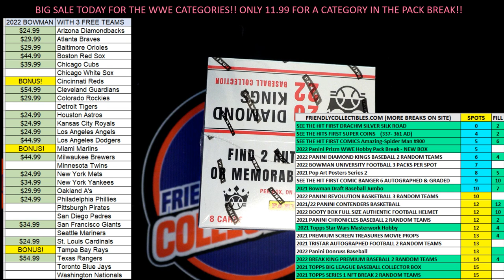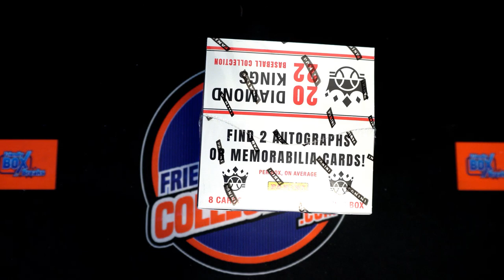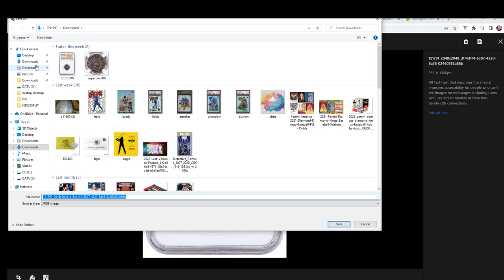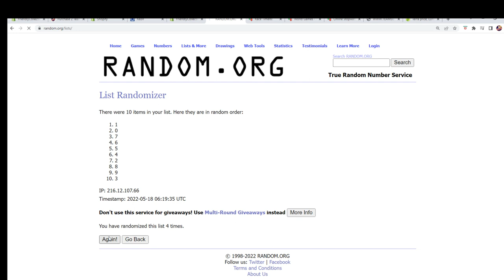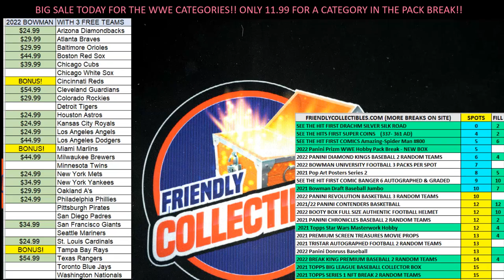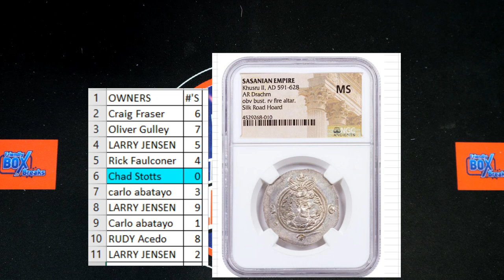2022 SEE THE HITS FIRST SUPER COINS ID SUPERCOINS121